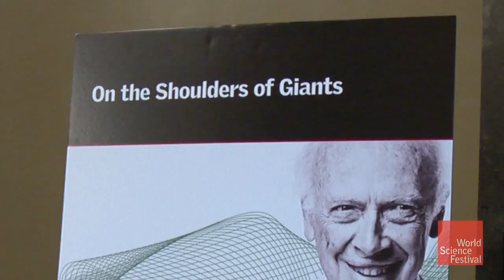June 1, 2013: World Science Festival Video Highlights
Day Four of the World Science Festival kicked off with an inspirational speech by James Watson, co-discover of the structure of DNA. At the Polytechnic Institute of NYU, we invited the public to a showcase of the best future shaping technologies at "Innovation Square."  Over at the NY Botanical Garden, audiences were treated to conversations and musical performances celebrating the 17-year return of the cicada, while some of the world's preeminent theoretical cosmologists debated the origins of the universe at this year's "Multiverse" program. To end the evening, stargazers big and small gathered to explore the vast wonders of the cosmos at "Dance of the Planets: An Evening Under the Stars".